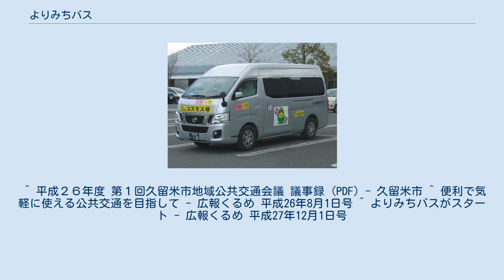よりみちバス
よりみちバスは、福岡県久留米市都市建設部交通政策課の所管により、久留米市内の旧北野町域と旧城島町域で運行しているコミュニティバスである。
 バス停留所から遠く離れているなどの理由で公共交通を利用しにくい地域の移動手段として、2014年（平成26年）度久留米市地域公共交通会議以降、検討にかけられ、2014年8月号の広報誌で導入が発表されたのち、2015年12月18日より旧北野町域、2016年3月1日より旧城島町域で運行されている。
 地域の各集落と地域内の公共施設、商業施設、医療施設、鉄道駅、西鉄駅、西鉄バス停留所に停留所が設置されている。
全便ともあらかじめ決められた時刻と経路で運行し、一部の停留所は乗客からデマンドがあったときのみ経由する。
10人乗り（乗客定員9人）1BOX車のジャンボタクシー車両を使用する乗合タクシーである。
 西鉄グループは運行業務を行っていないが、西鉄の定期券で運賃が割引になるほか、一日乗車券で西鉄バスにも乗車できるなど、西鉄電車・西鉄バスとの乗り継ぎの利便性が考慮されている。
 いずれも200円均一で前払い。
小学生・未就学児と、各種障害者手帳・運転履歴証明書所持者は半額の100円（保護者同伴の未就学児は無料）。
また、運行地域内発着で有効期間内の西鉄電車・西鉄バス定期券や、有効期間内のグランドパス65を提示した場合も100円となる。
 運行地域内の全線で利用可能な一日乗車券がある（300円）。
この一日乗車券は運行区域内の西鉄バスでも利用できる。
 以下の2路線。
いずれも日祝日および盆（8月13日-15日）・年末年始（12月31日-1月3日）は運休する。
 車両 主に北野地域（旧北野町域）内で運行するコミュニティバスで、北野猪口タクシーが運行する。
 旧北野町域の各小学校校区ごとにエリアが分けられており、主に大城小学校校区内を運行する大城便、金島小学校校区内を運行する金島便、北野小学校校区内を運行する北野便、弓削小学校校区内を運行する弓削便がある。
いずれも基本的には各エリア内での運行であるが、便によってはエリア外へ出て運行する便もある。
また、各種施設へのアクセスのため、北野地域外の善導寺地区や大刀洗町にも路線がある。
 月・水・金曜日は大城便8本と金島便12本が運行される。
火・木・土曜日は北野便6本と弓削便8本が運行される。
 西鉄甘木線古賀茶屋駅・北野駅・大城駅・金島駅・大堰駅のいずれかの駅発着の定期券か、西鉄バス久留米22番北野線の北野地域内のバス停発着の定期券を提示することにより、運賃が割引となる。
「コスモス号」の一日乗車券で西鉄バス北野線の石崎 - 両筑苑間にも乗車できる。
 愛称名の「コスモス号」は旧北野町の町花で現在の久留米市の市花であるコスモスにちなむ。
 停留所一覧 以下に基本的な主要停車地を記載する。
発着地・経由地は便により異なり、エリア外に発着する便や、エリア内の一部の区間のみ運行する便もある。
 主に城島地域（旧城島町域）内で運行するコミュニティバスで、丸金タクシーが運行する。
 主に城島小学校校区南西部・同北部・下田・江上小学校校区を運行するA便と、城島小学校校区東部・西部・青木・浮島小学校校区を運行するB便がある。
いずれも便によってはエリア外へ出て運行する便もある。
また、各種施設へのアクセスのため、城島地域外の三潴地区（旧三潴町域）や佐賀県みやき町にも路線がある。
 月・水・土曜日はA便9往復が運行される。
火・木・金曜日はB便9.5往復が運行される。
 西鉄天神大牟田線犬塚駅発着の定期券か、城島地区内・下林・江見バス停発着の定期券を提示することにより、運賃が割引となる。
「インガット号」の一日乗車券で西鉄バス大善寺線の上城島 - 下林間にも乗車できる。
 2016年3月1日運行開始。
発着地・経由地は便により異なり、大半の便は以下に示した区間の一部のみ運行する。
 ^ 平成２６年度 第１回久留米市地域公共交通会議 議事録 (PDF) - 久留米市 ^ 便利で気軽に使える公共交通を目指して - 広報くるめ 平成26年8月1日号 ^ よりみちバスがスタート - 広報くるめ 平成27年12月1日号